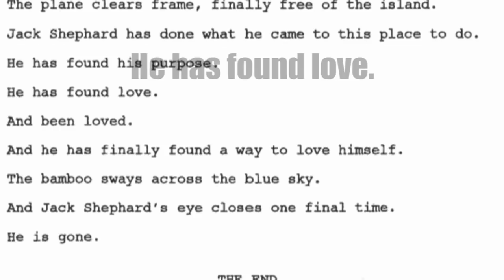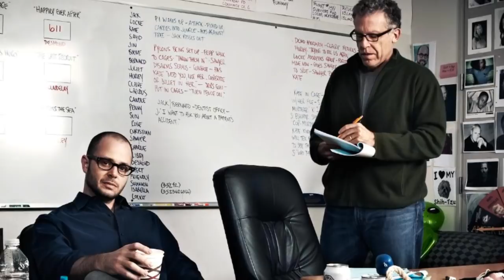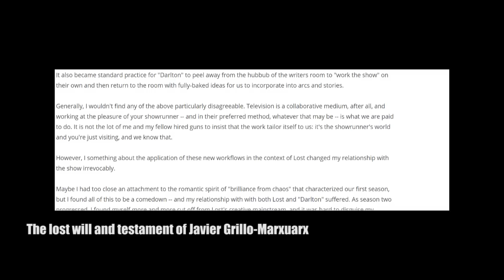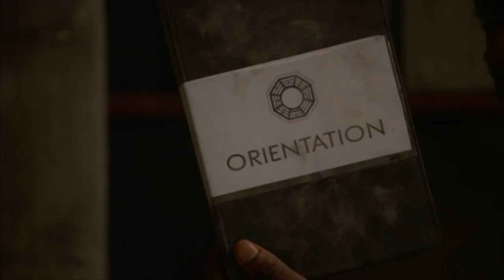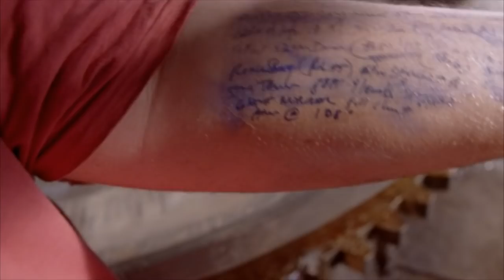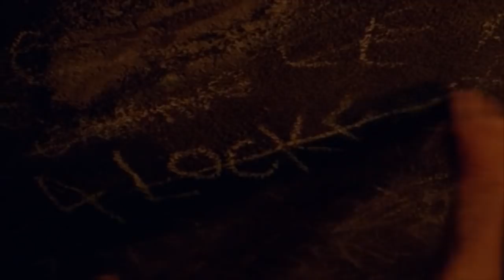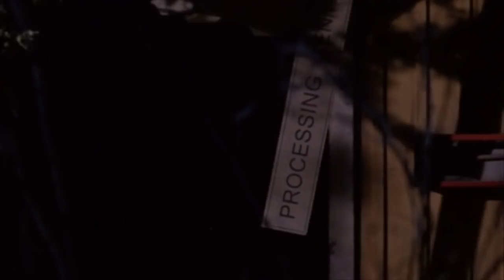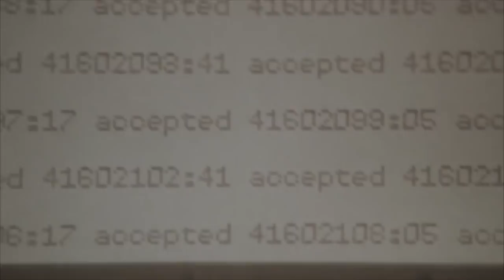LOST.2 - "Man of science, man of faith"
Attention: ENORMES SPOILERS sur la fin de la série.